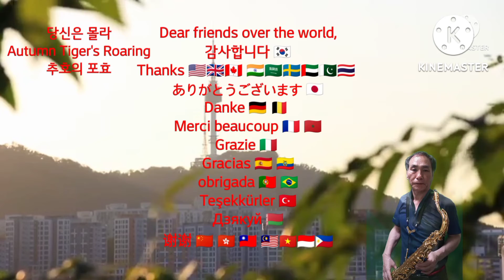추호색소폰, 최헌, 당신은몰라(You can't read my mind) 독학입문 15개월